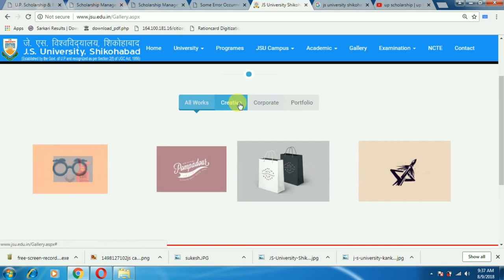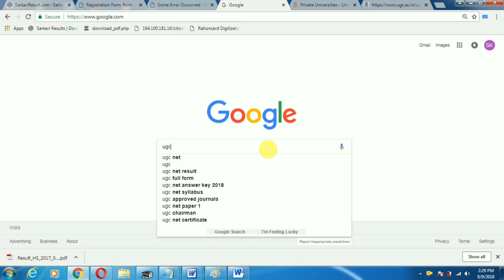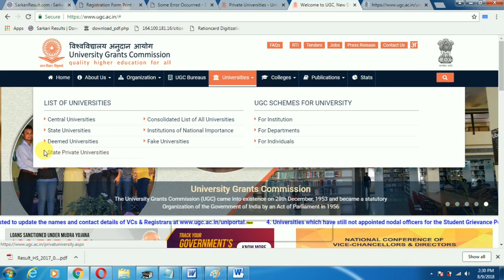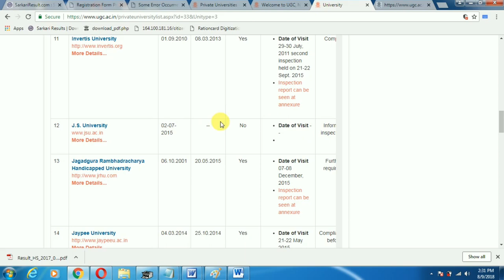js university shikohabad | js university kesi hai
JS UNIVERSITY FACK HAI | KYA JS UNIVERSITY FACK HAI | JS UNIVERSITY KA RESULTS| JS UNIVERSITY KO KESE CHEK KARE |
How to know university is fake or not

FACK UNIVERSITY LIST

;-CLECK NOW;-

UGC- WEB LINK;-